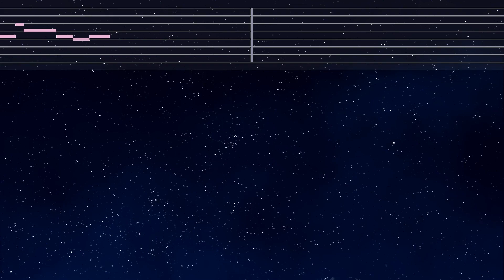練習用カラオケ♬ 吉原ラメント - 亜沙 feat. 重音テト 【ガイドメロディ付】 インスト, BGM, 歌詞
No guide melody ver. (Japanese) With pitch bar音程バー付